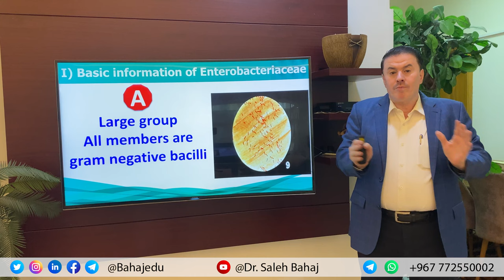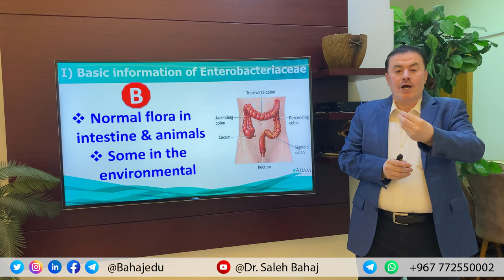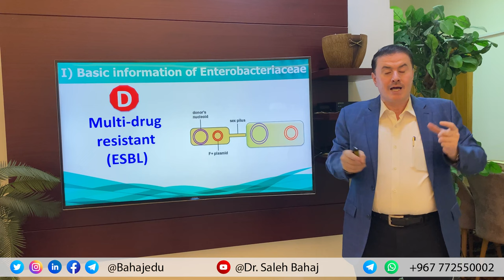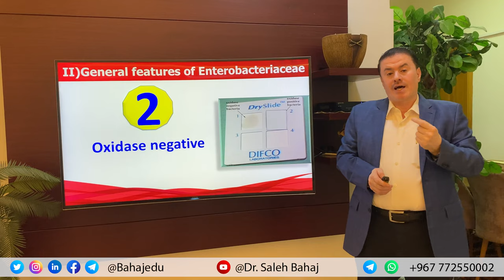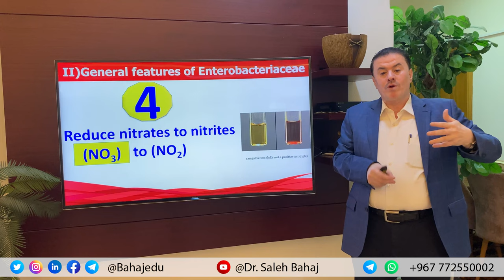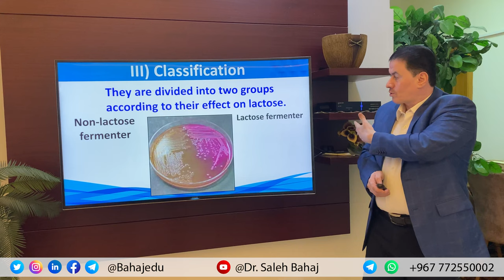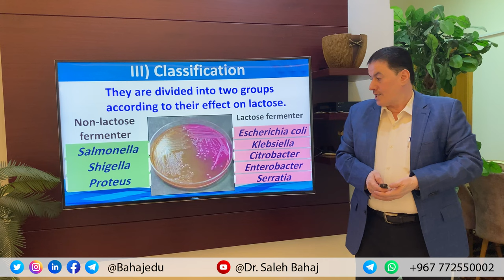27. Enterobacteriaceae (General features)